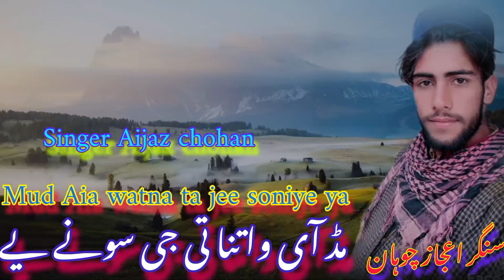New song pardesi | Gojri pahari song | Singer Aijaz chohan | sad song | Mud Aia watna ta jee soniya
thank--you--for--watching